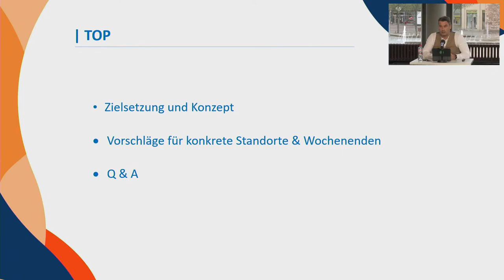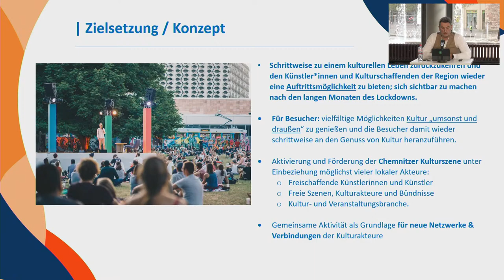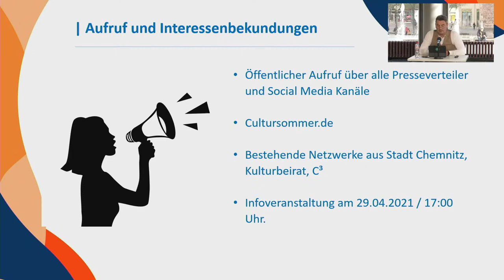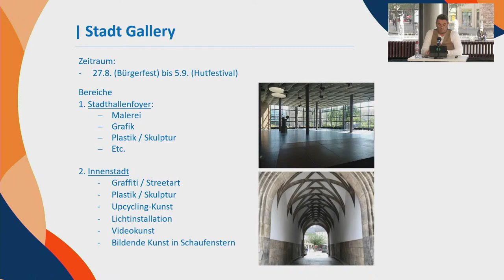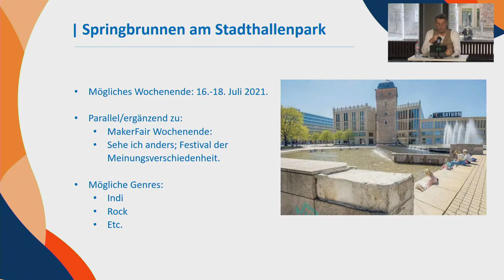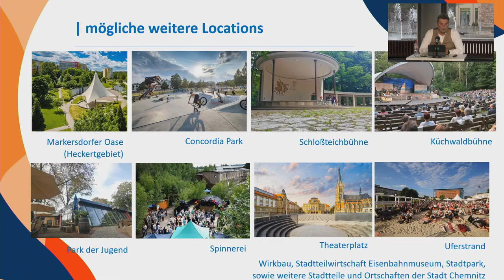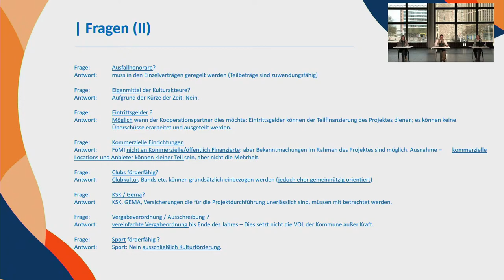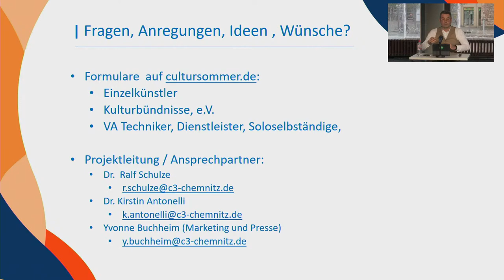Cultursommer 2021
Infoveranstaltung für Kulturakteure

Liebe Kulturakteure,

wir haben noch Hoffnung für einen Cultursommer 2021.

Die Stadt Chemnitz hat in diesen Wochen einen Antrag auf finanzielle (Zusatz)Förderung für den Cultursommer 2021 bei der Bundeskulturstiftung gestellt. Drücken wir gemeinsam die Daumen auf Bewilligung.

Chemnitz braucht wieder Kulturleben … Freude an Veranstaltungen … Events an frischer Luft … begeisterte Gesichter bei den Gästen … zufriedene Gesichter bei den Akteuren.  Die C³ darf im Auftrag der Stadt Chemnitz das Programm als Projektleitung betreuen.

In einem Livestream möchten wir Euch/Ihnen die Möglichkeiten vorstellen.

Fragen sind über die Kommentarfunktion von Youtube möglich. Wir versuchen, diese im Anschluss an die Präsentation direkt zu beantworten. Anzumerken sei hier, dass im Kommentar-/Chatbereich nur nach Anmeldung kommuniziert werden kann.

Solltet Ihr / Sollten Sie bereits im Vorfeld konkrete Themen und/oder Fragen haben, auf welche wir im Termin eingehen sollen, bitten wir um Übermittlung an bis spätestens 29.04., 12 Uhr.

Wir freuen uns auf ein „Wiedersehen“ wenn auch im ersten Schritt nur über Video.

Ralf Schulze

Geschäftsführer

C³ Chemnitzer Veranstaltungszentren GmbH